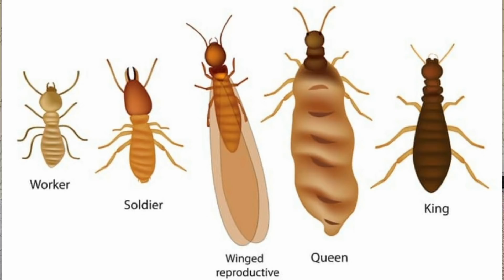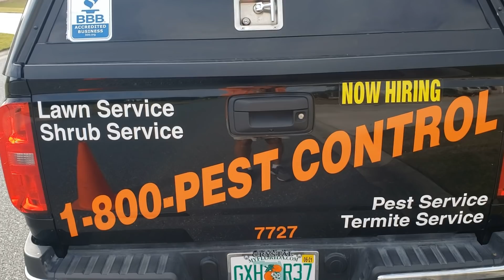Termite Detection and Prevention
We want to keep our property free of pests.  In today's episode, The lawn care company that we use answers questions about termite infestation and we video the process of protecting your home.  Join Jerry and Linda as they show how they ensure that their most valuable asset is protected from termites.

Here is the information for our lawn care company:
Superior Services of Central Florida
Termite, Pest, Bed bug, Lawn, Shrub, & Irrigation Services
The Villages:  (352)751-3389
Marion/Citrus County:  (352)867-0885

Mention That The Newcomers Jerry and Linda sent you!

The channel is more than just The Villages.  It features episodes designed to inspire retirees to make the most of their golden years.  Kayaking, hiking, golfing, music, travel and more is featured as well as ways to save money and maintain your Florida home.

Mailing address:
Villages Newcomers
P.O.Box 888

All information and opinions in our videos are ours alone and not guaranteed as accurate.  We are not endorsed by nor paid by The Villages, Florida.  We just try to share answers to questions we had when we were trying to decide if moving here was for us.